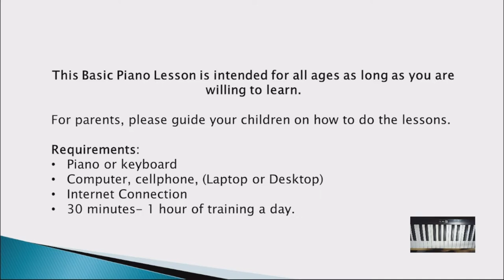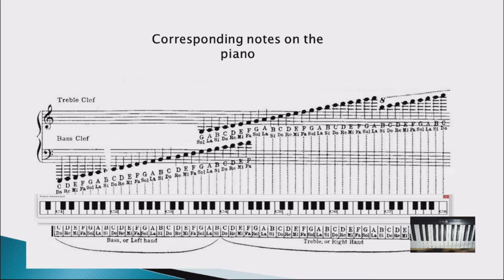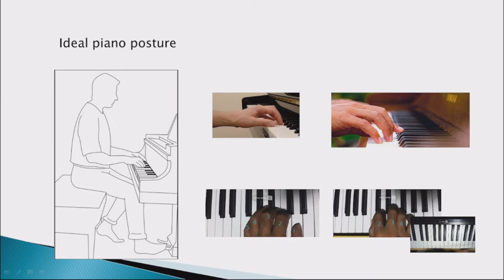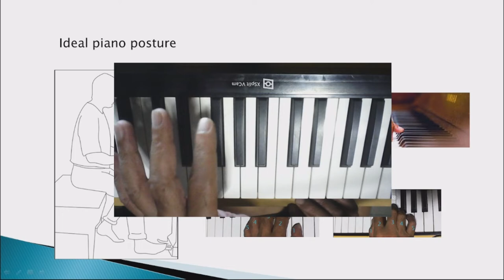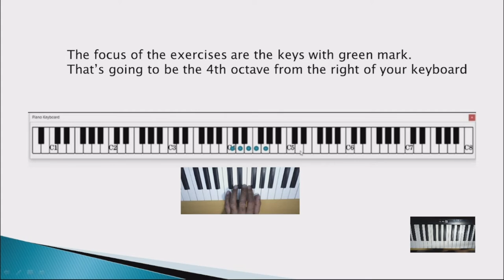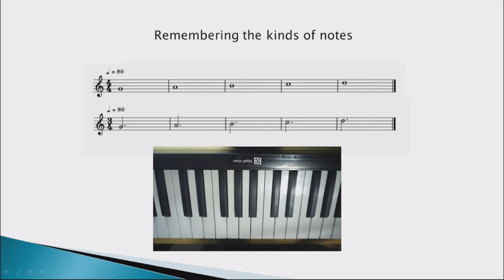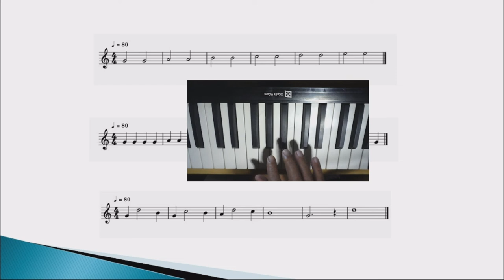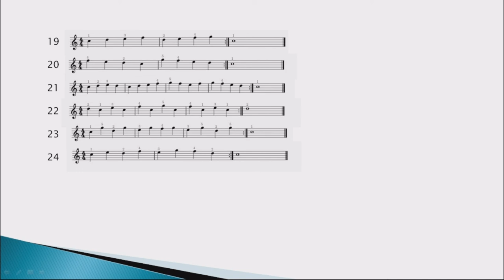How to play the Piano - an Introduction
Vlog Title:  How to play the Piano - an Introduction

Sharing my passion for playing online games and sharing how to play the Piano. Free basic piano lessons | tutorials for beginners

Let me know what you think about the video, comment down your suggestions, inquiries, reactions, opinions, etc

Click higher resolution for better viewing!

I would be happy to read all of your comments, thank you for the support.